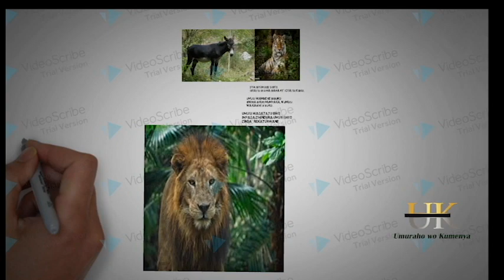Ntukajye Impaka n' umuswa, aho kujya impaka ujye wicecekera, icyiza n' uguceceka kuruta kujya Impak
Ntukajye Impaka n' umuswa
Ntugate umwanya ujya impaka n' umuswa
Ntugakunde kujya  impaka n’ umuswa,
Ntukajye impaka N’umuntu utabasha gushyikira ukuri kwawe, icyiza n' uguceceka kuruta kujya impaka nawe.
Umuntu utita ku bimenyetso uko byangana kose
Icyagamije arukwegukana insinzi.
Ntukajye impaka naben’uwo muntu.

Murakoze Murakarama

wifuza kureba ibindi biganiro nkiki
wabibona kurizo link zikurikira